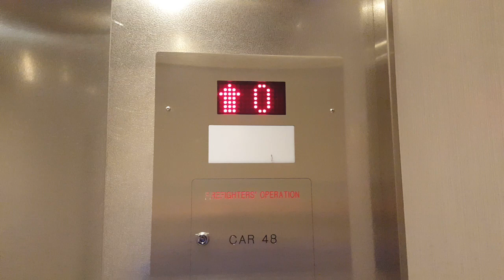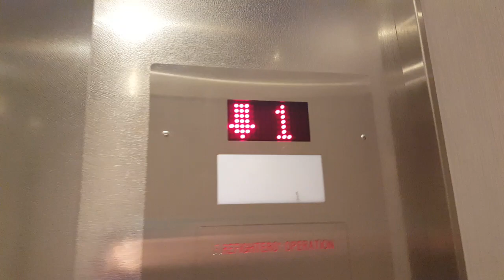Otis/Delta Traction South Elevators at U of G University Centre, Guelph ON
Guelph series start today. These are the south elevators at University Centre on University of Guelph Campus. These used to be Otis seem to be in my mind and then Delta seem to moderate it. The elevator are basic but nice.